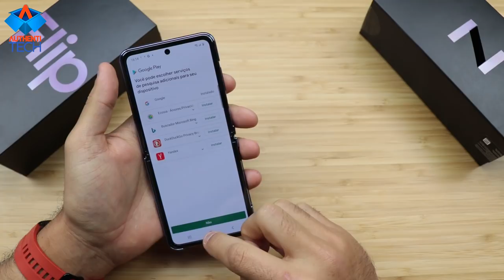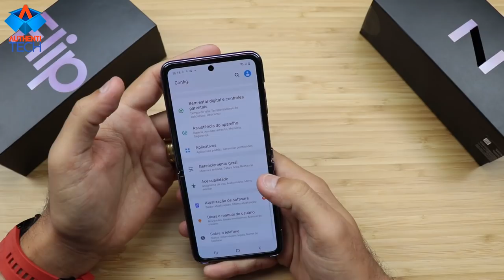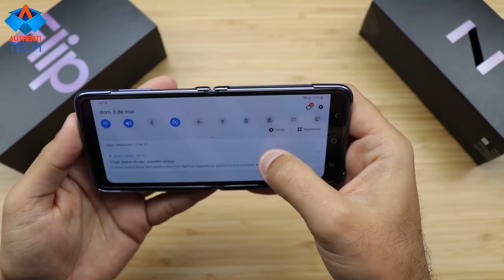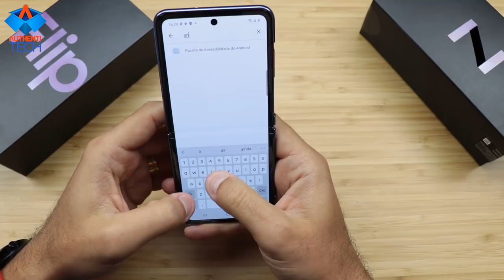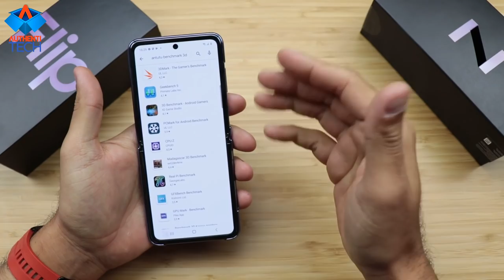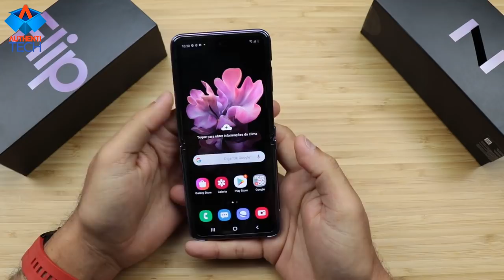SAMSUNG GALAXY Z FLIP - Unboxing e Primeiras Impressões Português Brasil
⚡ Por enquanto não tenho nenhum link para disponibilizar, mas acesse os meus grupos de cupons logo abaixo, que assim que estiver disponível, divulgarei por lá.

▓▓▓▓▓▓▓▒▒▒▒RIFAS ATIVAS:▒▒▒▓▓▓▓▓▓▓▓▓▓

Links para pagamento:
- PicPay: @rodrigo.moreira.andre

*RIFA HUAWEI HONOR V30 6GB/128GB SUNRISE ORANGE COM SERVIÇOS GOOGLE*
Links para pagamento:
- PicPay: @rodrigo.moreira.andre